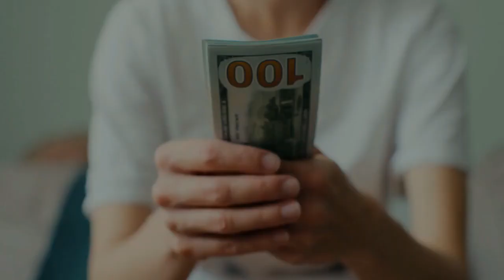Islam Slimani également tenté par les offres très alléchantes des pays du Golfe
L’attaquant international algérien, Islam Slimani pourrait quitter le championnat belge cette saison et tenter une expérience dans un club des pays de Golfe.